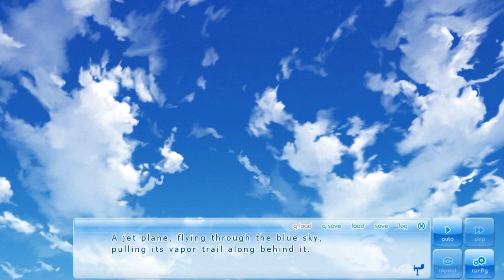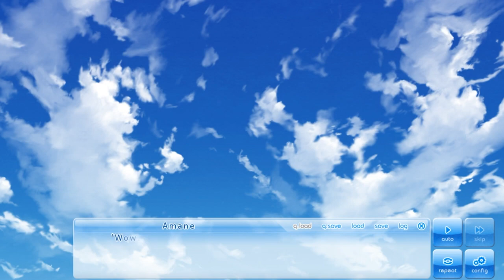If My Heart Had Wings Episode 10- Miss Allule Cuts from School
Kotori's letter is still in our possession as we try to figure out why our cooking isn't meeting the dormmates' tastes and later, we walk to school with Ageha and Kotori.